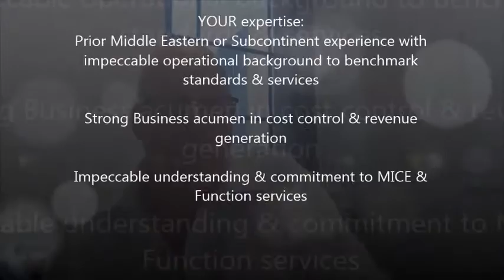General Manager- Pakistan- US$100-108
General Manager
Pakistan
US$100-108

International hotel & resort company
200 room resort

An ideal candidate must have the following profile:
 Experience in 200+ room resorts of top international hotels
2 years as RM or EAM with super strong rooms division & F&B understanding
Strong 'hands on' natural leader with positive guest service  engagement
Showcase excellent operational understanding for large work force

YOUR expertise:
Prior Middle Eastern or Subcontinent experience with impeccable operational background to benchmark standards & services
Strong Business acumen in cost control & revenue generation
Impeccable understanding & commitment to MICE & Function services